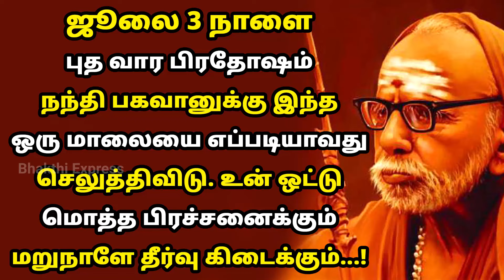3.7.2024 பிரதோஷம் நந்தி பகவானுக்கு செலுத்த வேண்டிய மாலை! maha periyava | pradosham live today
3.7.2024 பிரதோஷம் நந்தி பகவானுக்கு செலுத்த வேண்டிய மாலை! maha periyava | pradosham live today